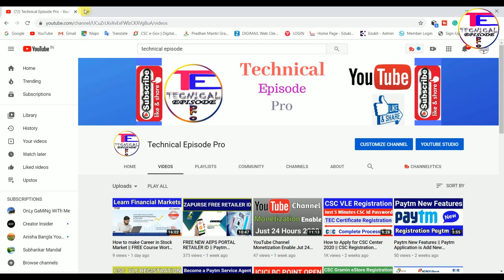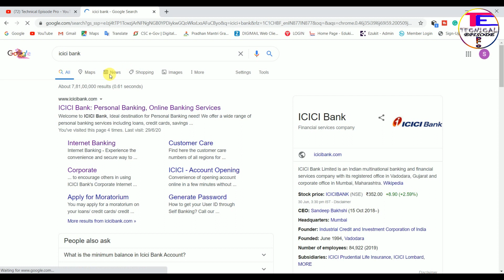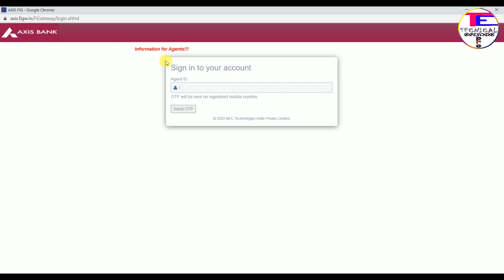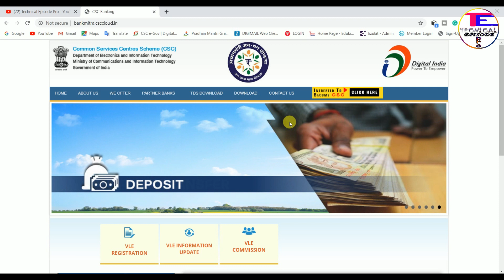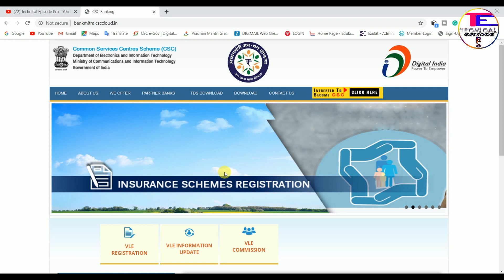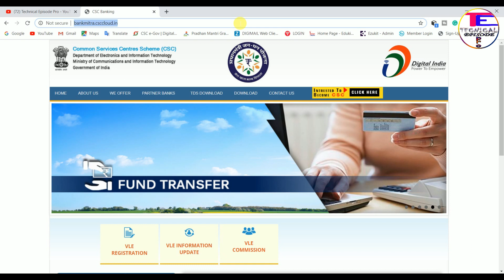CSC AXIS BANK BC POINT LIVE || VLE GOOD NEWS AXIS BANK BC SERVICE WORK START || AXIS BANK CSP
Hello, Friends Welcome to Technical Episode Pro my self subhankar in this video I discuss & cover Ajj ki iss video me mane dekhiya he kistarase Axis Bank bc portal me login Karna hee and kistarase ap axis bc open karate ho details me bataiya hee any quire comment box me comment koro.